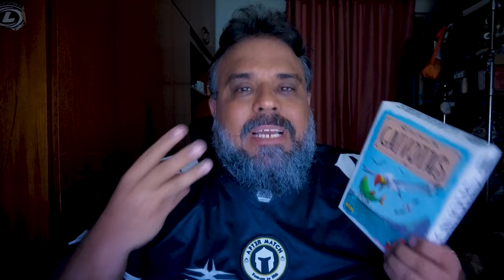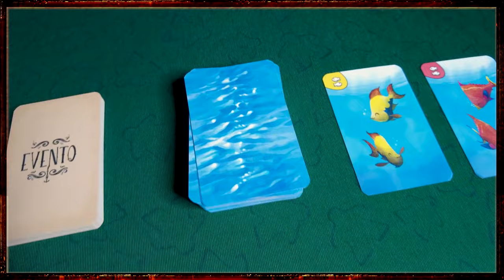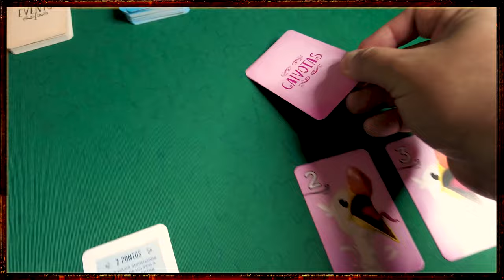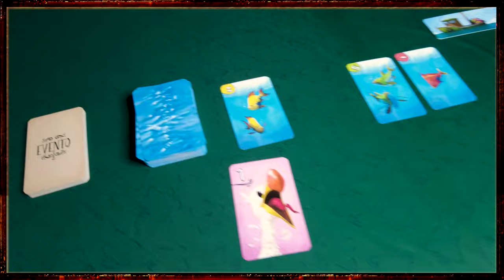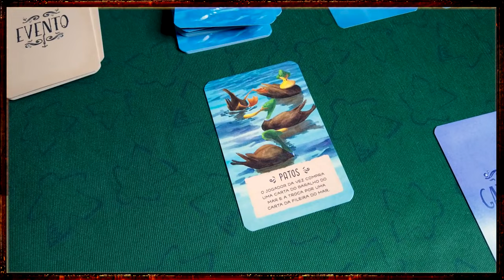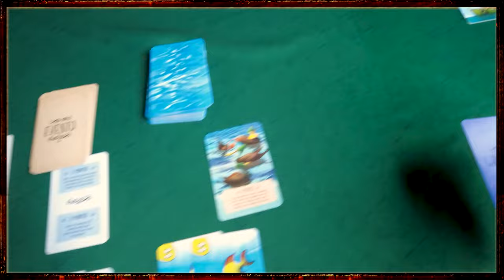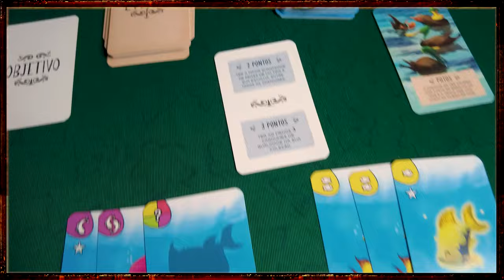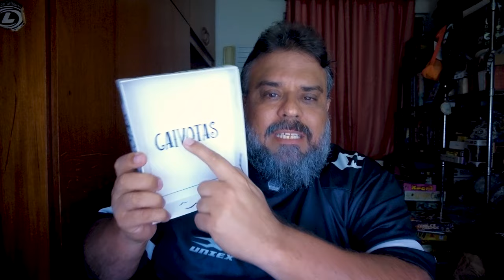Gaivotas - Review S09E02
Hoje vamos falar de mais um jogo família gosto de jogar da TGM! Seja a Gaivota mais braba e pegue os melhores peixes!